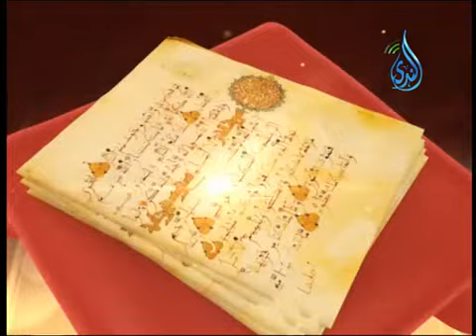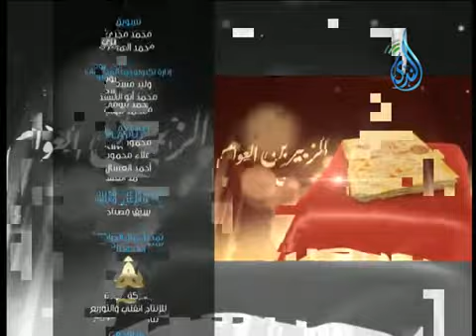خير القرون | الشيخ شعبان درويش 5.4.2014